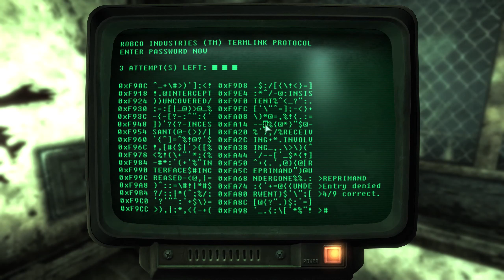[No Commentary] Fallout 3 Walkthrough - Part 29 (100%, Very Hard, Perfect Character)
To launch this brand new walkthrough of Fallout 3, I will show you how to build a perfect character build that will help you stay alive on very hard difficulty. In this video we finish up in the Museum of Technology. I love this series and I hope that this walkthrough will be as fun to watch as it is to play! :)